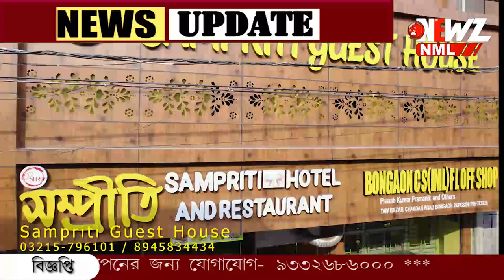কালীপুজোর খরচ বাঁচিয়ে চিকিৎসা সরঞ্জাম বাগদার হাসপাতালে।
কালীপুজোর খরচ বাঁচিয়ে চিকিৎসা সরঞ্জাম বাগদার হাসপাতালে। স্থানীয় গ্রামবাসীরা যাতে আরো সুবিধা পান, সেই কারণে এই উদ্যোগ বলে দাবী ক্লাব সদস্যদের।